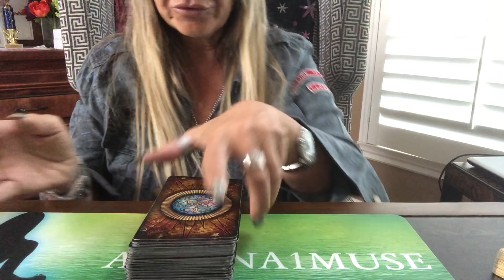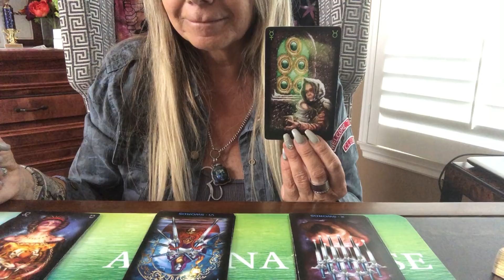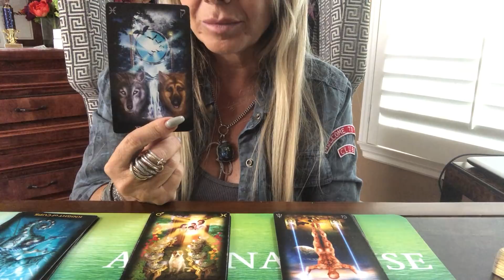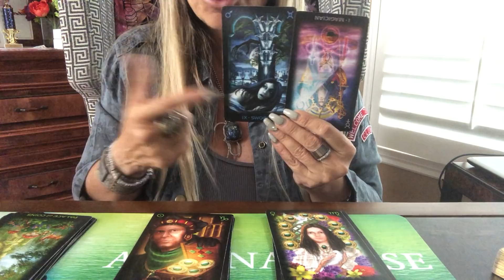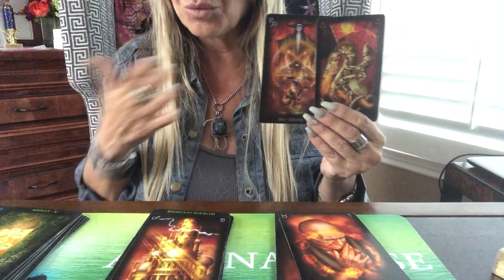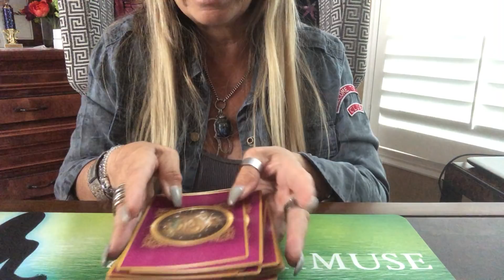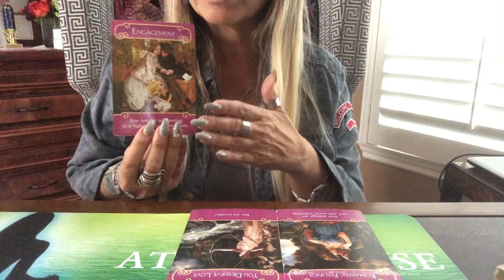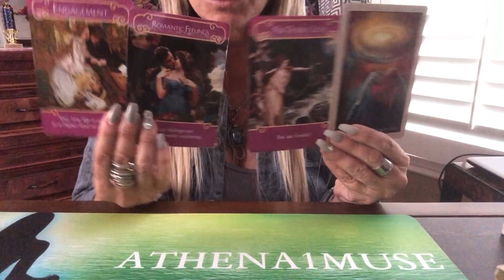CANCER♋️ JUNE 2018